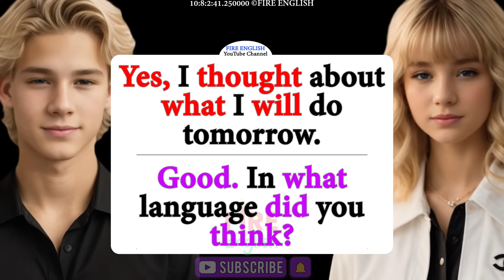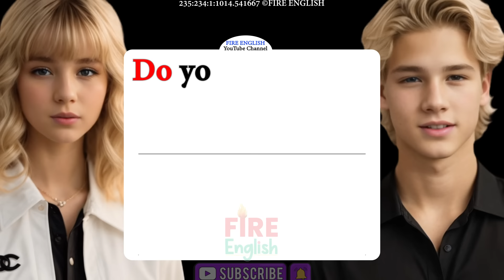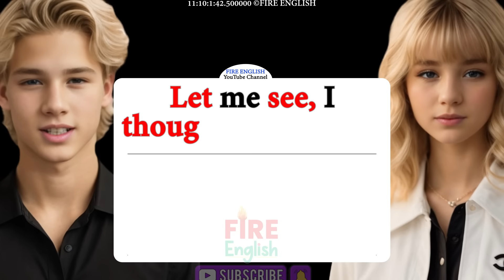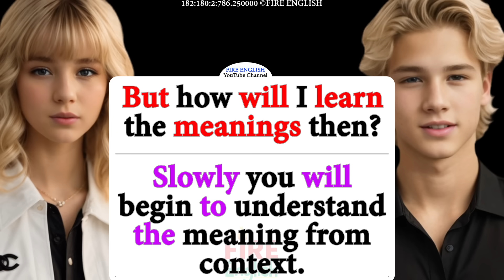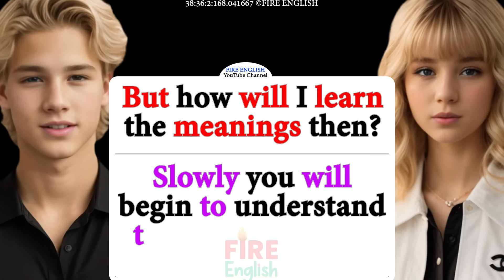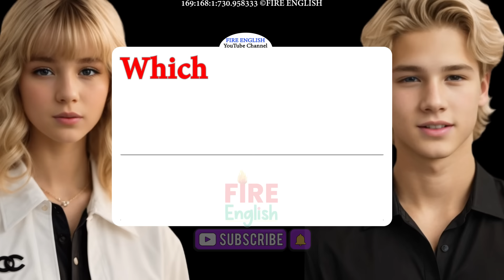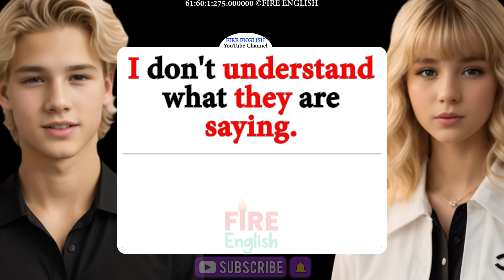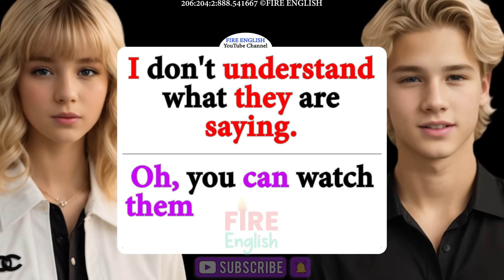Daily English Conversations / Improve Your English Speaking & Listening Skills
Improve Your English Speaking & Listening Skills | Daily English Conversations
🔥Improve English Speaking Skills Everyday ✅ English Conversation Practice basic 1
How to Fluency Boost in English Speaking
English conversation mistakes to avoid
Common English speaking mistakes to avoid
English sentences for beginners
Daily use English words to develop vocabulary
How to Speak Fluent English Like a Native Speaker
With the help of this English speaking video you will be able to speak English fluently and confidently.